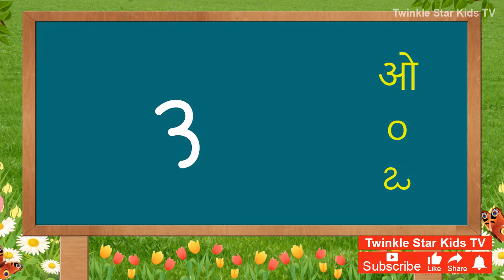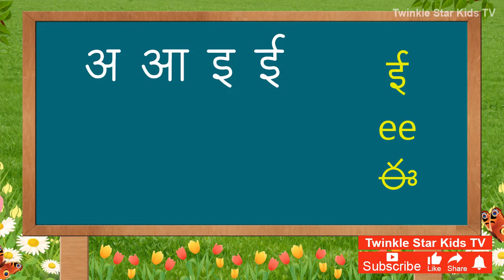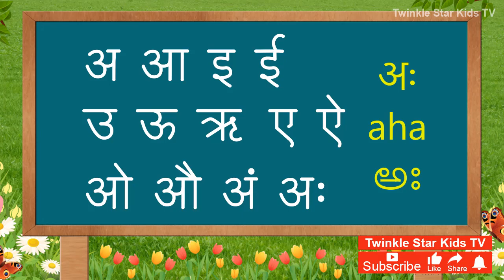Learn Hindi Alphabets (Vowels - Swar) with Engish & Hindi - Learn Hindi Letters